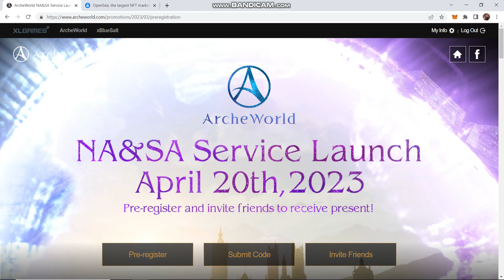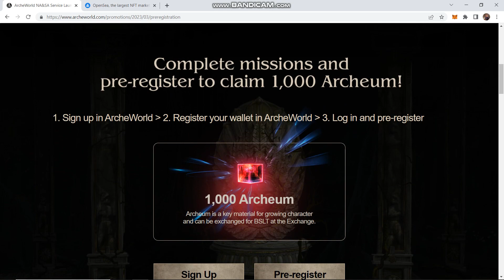Archeworld North America and South Launch DATE April 20th land minting April 10th and 11th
MY friends code please use it when you preregister thanks  38eCo8BsGDkDRtj0mTam4w

Also take the time to READ the white paper it is the most important piece of information there is to find out if archeworld is something that you will enjoy in the future.

What is Archeworld? Everything you need to know about this new mmorpg play 2 earn game from xl games on my channel please have a look around and if you have any questions drop them below!

NA server release Q1 2023. These are all their targeted dates as of this video recording and of course delays could happen

Archeworld AUCTION house all you need to know about it tips and tricks buy and sell ALPHA